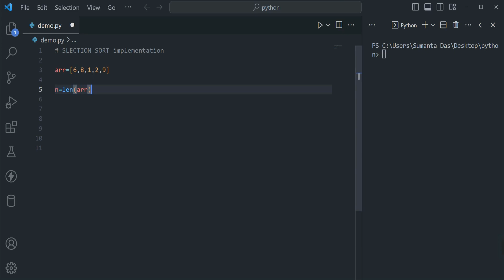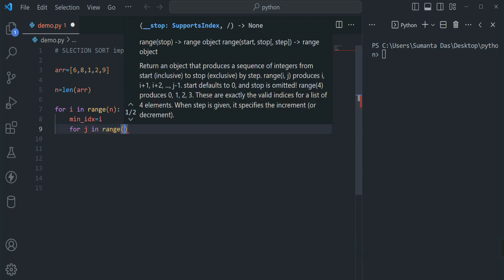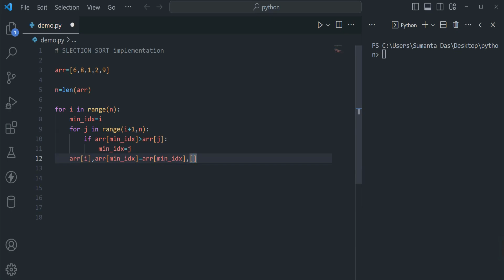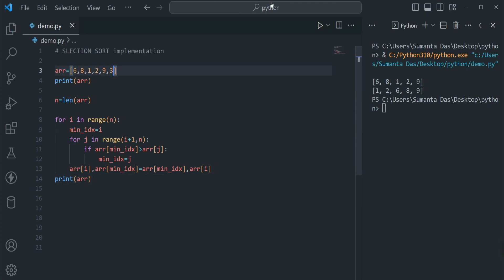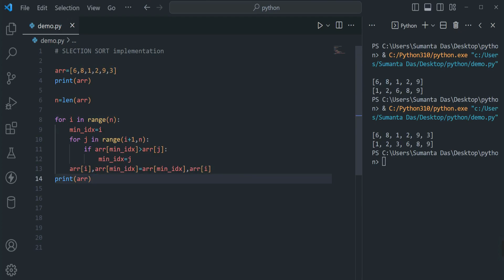selection sort algorithm | selection sort in data structure | data structure playlist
Welcome  To Code Bengali Channel we will see Selection sort